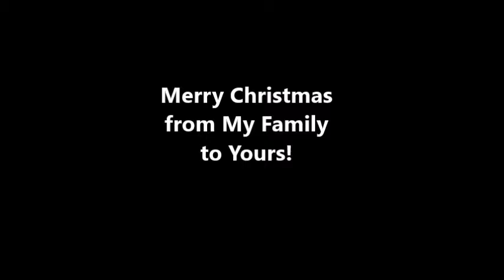Attacked by Bunny Rabbit-2016 Family Christmas-one of many to be posted!